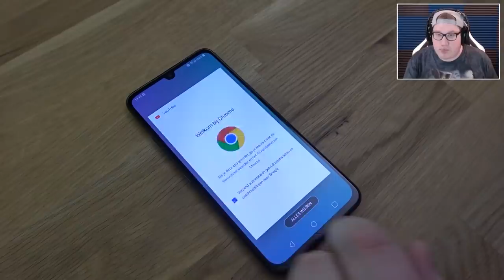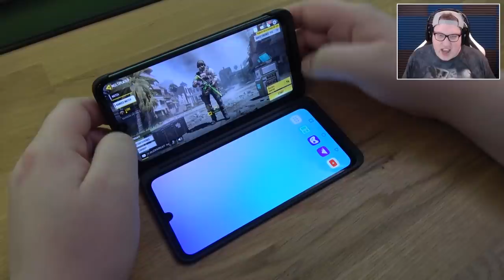QUAD FEED na TRIPLE FEED!!!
Vandaag speel ik Call of Duty: Mobile met de LG G8X ThinQ telefoon. Wil je meer weten over het mobieltje? Vond je de video leuk? Ram dan op die 'like' knop!

*Deze video is gesponsord door LG*

Yo mensen, welkom op mijn kanaal. Mijn naam is Jan oftewel Yarasky, op dit kanaal vind je voornamelijk FPS games van Call of Duty tot Fortnite en veel meer random games! De meeste filmpjes die je ziet zijn allemaal *live* opgenomen. Dit houd in dat ik speel en praat tegelijker tijd! - Yarasky